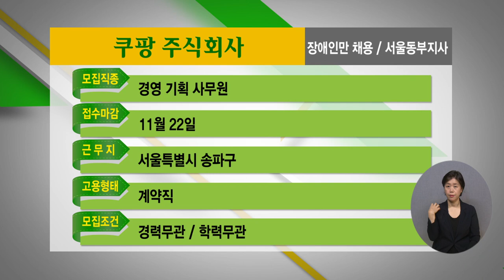2022년 10월 3주 장애인 취업정보